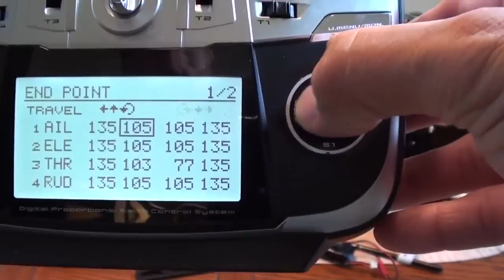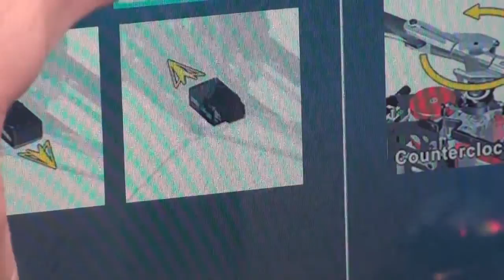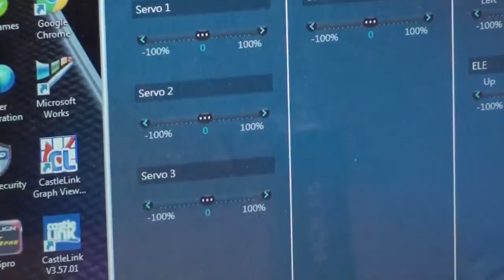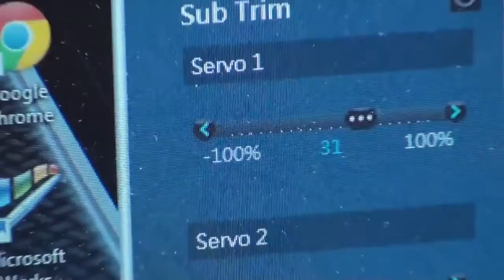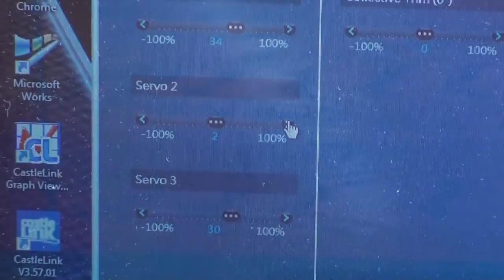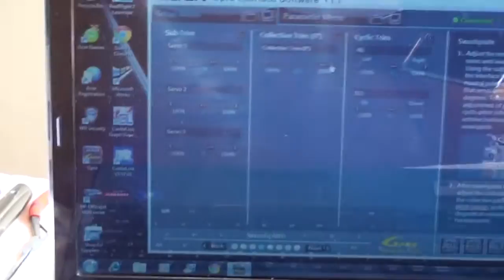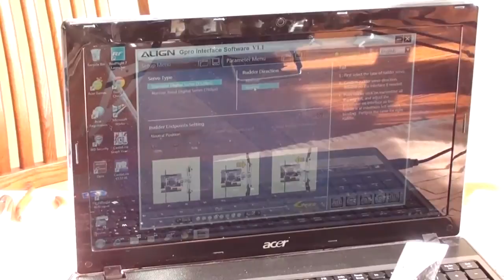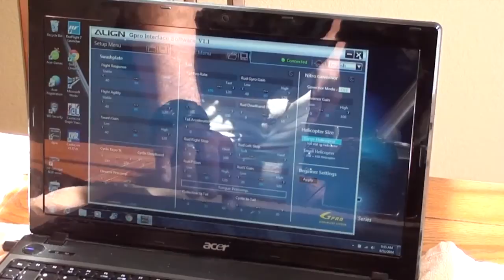Align Trex 550L Electronics Installation